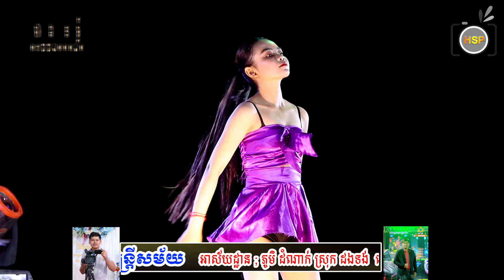ចង់ដឹង // យប់ម់ោង​១២ // Remix 2025 // អកកាដង់ khmer // កញ្ញាពេជ្រ តន្រ្តី​សម័យ //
សូមស្វាគម៍សម្រាប់ការចូលមកកាន់ឆានណេលរបស់យើងខ្ញុំ
រាំវង់ពិរោះៗ ស្បថស្បែនឹងអូន, ស្រីស្រស់ប្រឹមប្រិយ / Ramvong Ork Kadong
ថតដោយ ជាង ភក្តិ
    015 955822